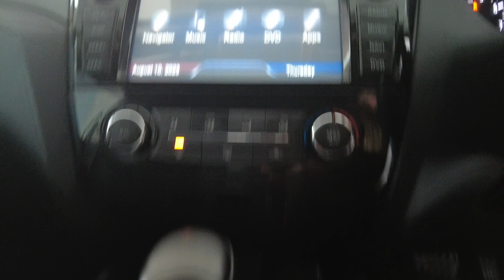2015 Nissan Qashqai Myaree, Fremantle, Booragoon, Spearwood, Cockburn, WA 11010016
Used 2015 Nissan Qashqai  available in Myaree, Western Australia at Melville VW. Servicing the Fremantle, Booragoon, Spearwood, Cockburn, WA area.

Melville VW
168 Leach Hwy